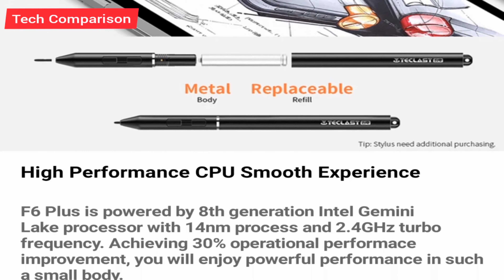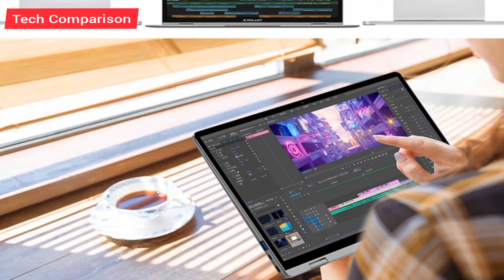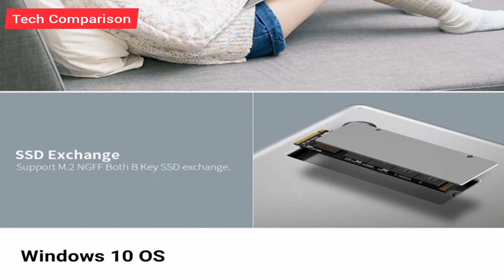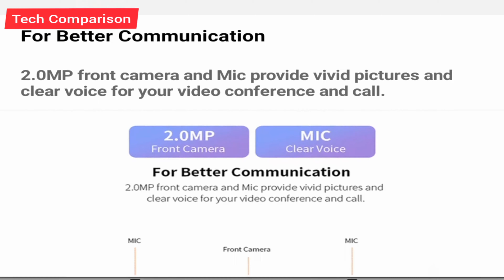Teclast F6 Plus 13.3 Inch Notebook 8GB 256GB SSD Windows 10 Laptop 360 Rotation Touch Screen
Brand Name: Teclast
Port: 3.5 mm Audio Jack
Port: 1*USB3.1 Type-C
Port: 1*USB3.0
Port: 1*USB2.0
Video Memory Capacity: 8GB
Display Size: 13.3"
Screen Refresh Rate: 60Hz
Dimensions (WxHxD): 318mm*210mm*14mm
Hard Drive Capacity: 256GB
Weight (Battery Included): ‹1.5Kg
Hard Drive Type: SSD
Certification: CE
Item Condition: New
Operating System: windows 10
Origin: CN(Origin)
Model Number: Teclast F6 Plus
Graphics Card Model: Intel UHD 600
Type: Ultraslim
CPU Brand/Model: Intel Celeron N4100
Panel Type: IPS
Optical Drive Type: None
Average Battery Life(in hours): Local video playback: about 4 hours
RAM: 8GB
Body Material: Metal
Package: Yes
Display resolution: 1920x1080